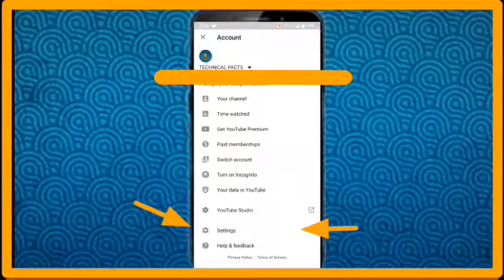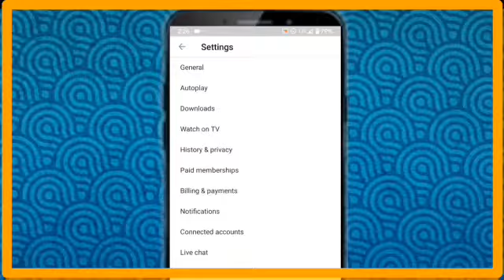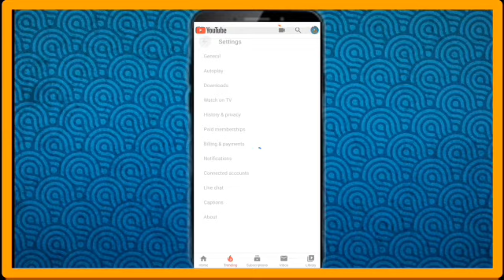YouTube एप्प की 10 गुप्त Setting | 10 Hidden Secret Features of YouTube App | 2020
When people talk about today's most popular social sharing websites, YouTube often gets left out of the conversation in favor of sites like Facebook and Twitter.

But don't be fooled: YouTube has a lot going for it. Although Facebook might be the largest social networking site, YouTube has the second greatest reach after Facebook in terms of general usage. It's also the second biggest search engine behind its parent company, Google.

And there are a ton of cool things you can do with YouTube that you might not know about, whether you use YouTube to watch videos, post them, or both. For example, did you know YouTube has its own virtual reality (VR) setting to view any video in 360 degrees? Or that you can create a YouTube time link that brings viewers to a specific moment in the video?

Mind-blowing stuff, people. To help you make the most out of the still very popular platform, we've put together a list of 20 of the lesser-known hacks, tips, and features YouTube has to offer.
n any video into a GIF.

Create a YouTube time link to start a video at certain points.

See the written transcript of a video.

Get found in search by uploading your own written transcript.

Use YouTube to make a written transcript.

Save videos to watch later.

Create your own custom YouTube URL.

Add an end screen or cards to promote similar content.

Browse and download from YouTube's free sound and music library.

Add creative effects with YouTube Enhancements.

Play videos in the background on mobile devices.

Live stream videos to YouTube.

Upload and watch videos in 360 degrees and VR.

Watch for a new YouTube ads algorithm.

Remove ads from YouTube videos for $10/month.

Use Google Trends to explore popular YouTube search terms.

Turn on a 'safer' YouTube for your kids.

Clear your watch history.

Learn about YouTube's copyrights in a new way.
Play back a video starting at a specific time

You're watching a 38-minute-long video and discover a hilarious part, so you send the video to all of your friends and tell them to fast-forward to 13 minutes and 20 seconds. But, did you know you can just send them the link from that time point?